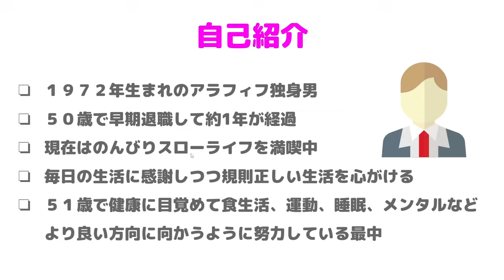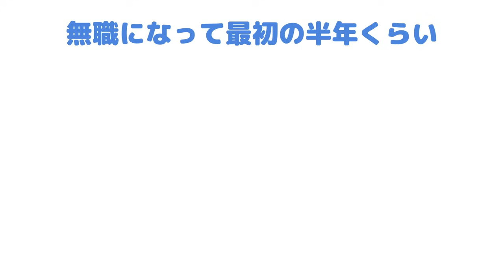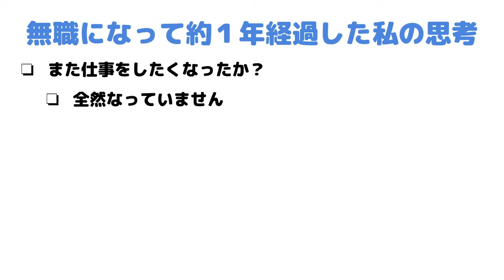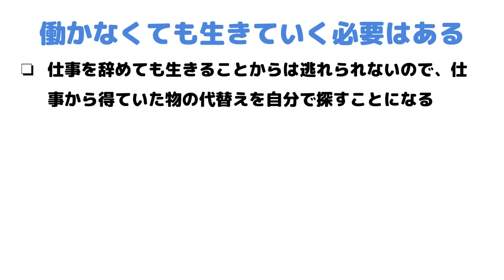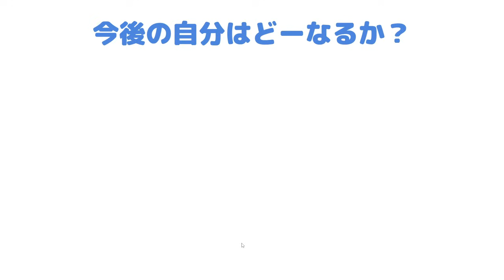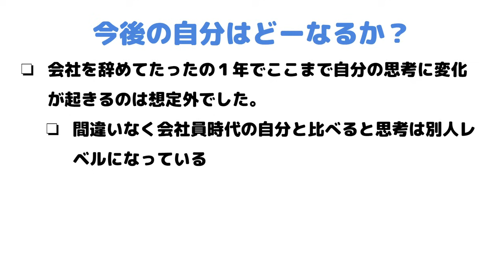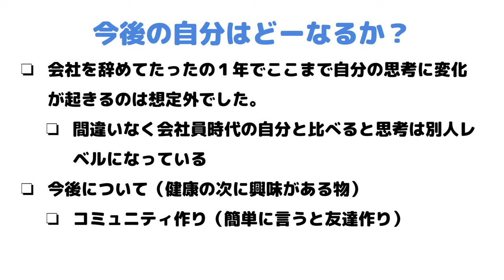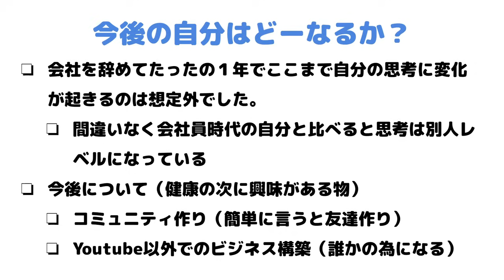無職になって１年で思考が激変した話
50歳で会社を辞めて第二の人生を歩きはじめた男が『健康で穏やかに生きる』方法を模索する日々の記録
　・昨日より良い今日を生きる

【オープンチャットへの参加方法】
題名：オープンチャット参加希望
本文：オープンチャットで使うニックネームを記載
　　　以下のメールアドレスに連絡下さい
　　　このコミュニティは参加・退会は自由で全て無料です
※このオープンチャット内にて不定期でオフ会の募集もやっています

■オススメ健康本（ヘルスリテラシ向上）
①健康になる技術　大全
※現在勉強中ですので、随時紹介していきます！

■オススメ投資本（マネーリテラシ向上）
【初心者編】
①お金は寝かせて増やしなさい
②難しいことはわかりませんが、お金の増やし方を教えてください!
③元メガバンク・外資系プライベートバンカーが教える お金を増やすなら この１本から始めなさい
※どれか１冊だけ読めば十分
【中級者編】
①元財務官僚が５つの失敗をしてたどり着いたこれからの投資の思考法
②FIRE 最速で経済的自立を実現する方法
③父が娘に伝える自由に生きるための30の投資の教え
④サイコロジー・オブ・マネー / 一生お金に困らない「富」のマインドセット
⑤JUST KEEP BUYING
※特に③と④と⑤がお勧め！
【上級者編】
①ウォール街のランダム・ウォーカー
②敗者のゲーム
③インデックス投資は勝者のゲーム
④ファイナンス理論全史 / 儲けの法則と相場の本質
※かなり難しい内容ですが、読めば深い知識が得られる！

■撮影機材
DJI Pocket 3